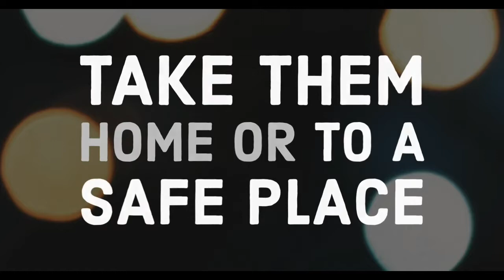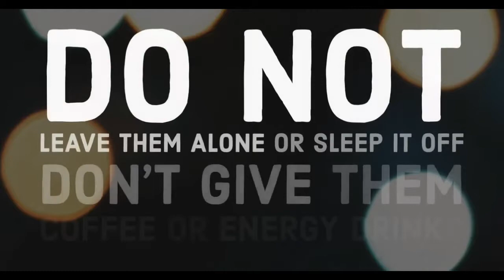Recognise the signs alcohol poisoning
Recognise the signs of alcohol poisoning.